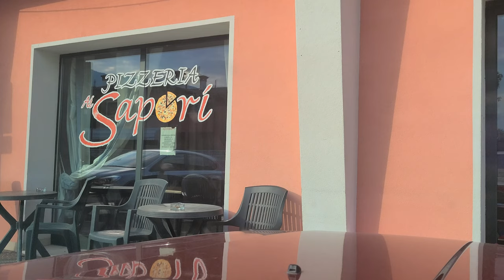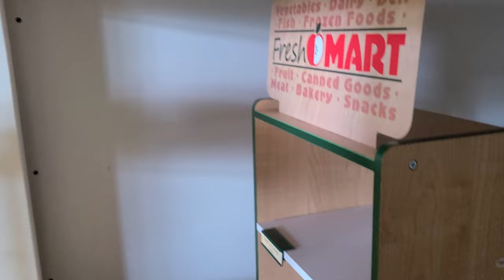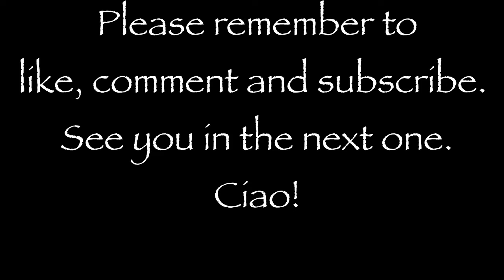A few days in our life| Military Family| Aviano AB